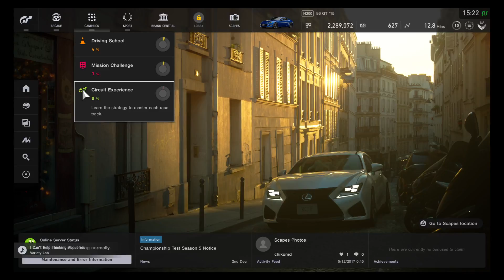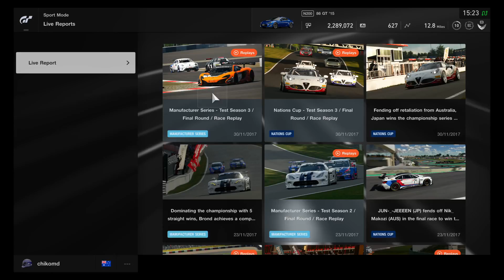Gran Turismo™SPORT --- WATCHING IS FUN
Tired